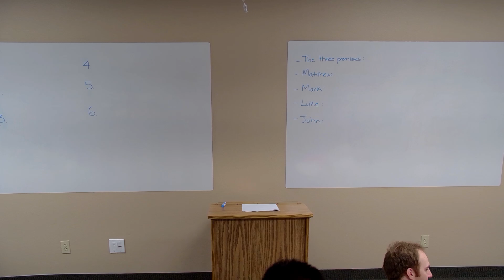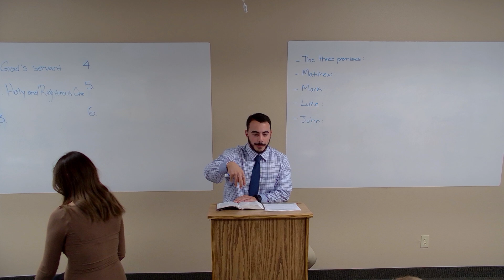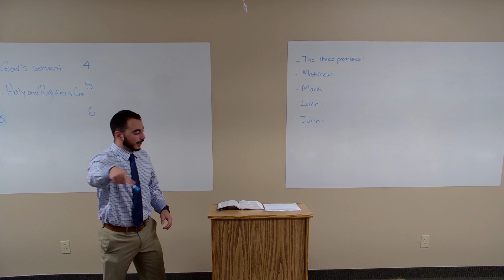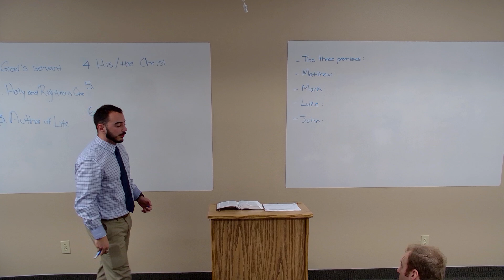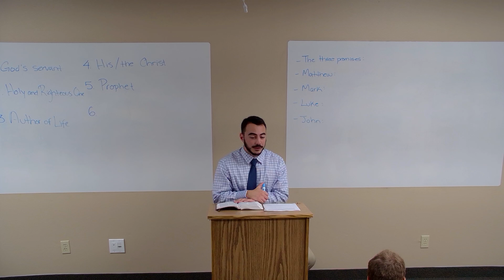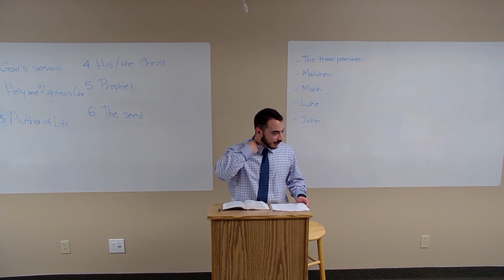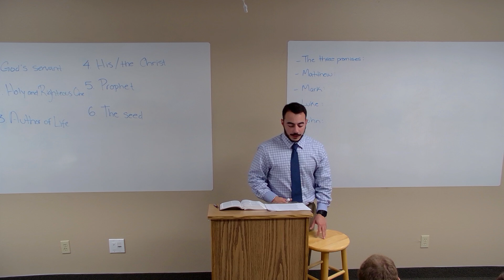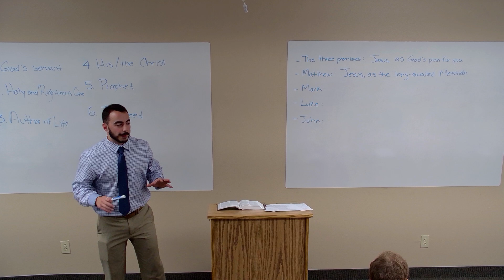Evangelism For Everyone - Episode 5